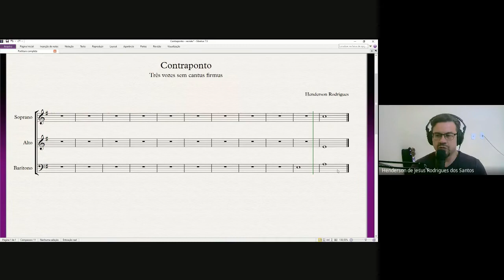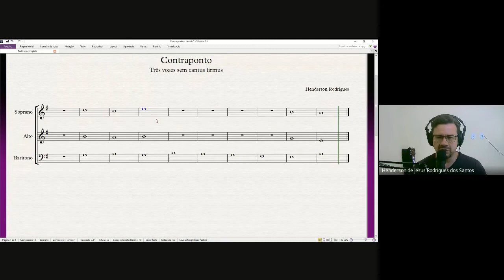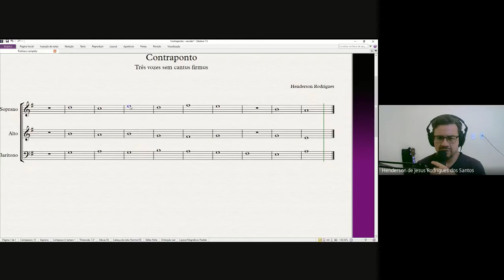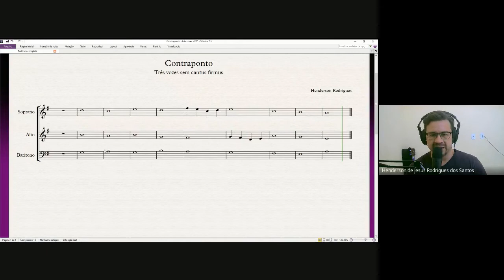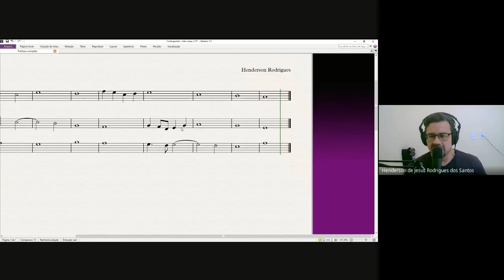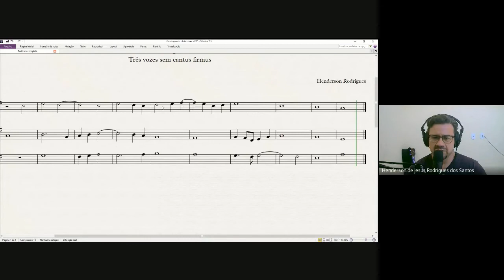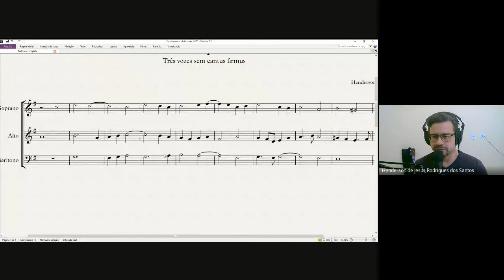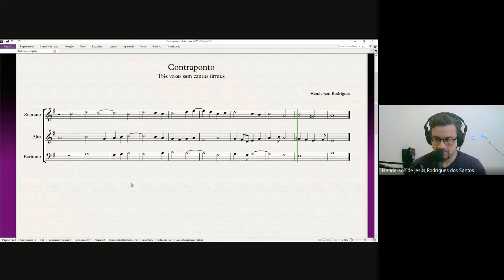Contraponto a 3 vozes sem cantus firmus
Nesta aula eu mostro um caminho possível, entre tantos, para a construção de uma contraponto sem cantus firmus à 3 vozes. Para uma melhor compreensão do conteúdo, por favor considere ver os vídeos anteriores sobre o assunto.